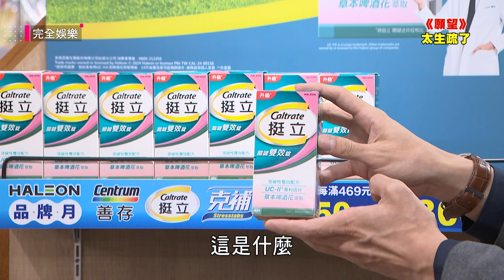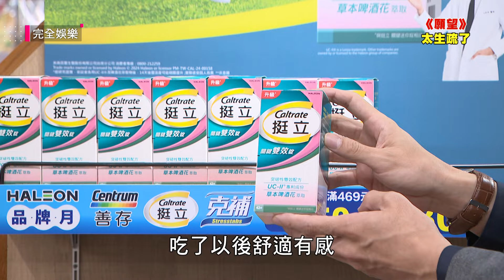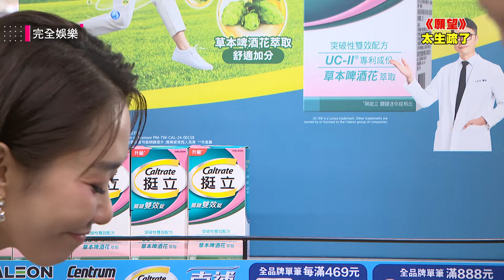【願望】安迪手不乖安慰冬雨被愛倫抓到 遭問"不喜歡我嗎"只好先裝傻敷衍｜ 完全娛樂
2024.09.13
💪丈母娘準備出國趴趴走，安迪送上秘密武器，速效保養關鍵行動力！
「挺立UCII®關鍵雙效錠」
👉原料使用UC-II 專利成分幫助提升靈活度
👉草本啤酒花萃取物讓舒適加分
👉突破性雙效配方一天二錠速效保養行動力，14天速效舒適又靈活*

還有挺立UCII®迷你錠幫助日常保養喔~

*經研究證實，受試者食用UC-II®及啤酒花萃取物後，14天後靈活度可能明顯提升，讓你舒適有感；實際感受因人而異